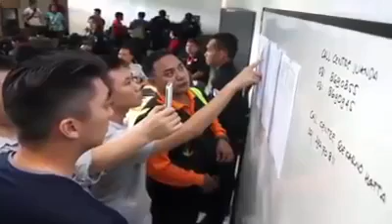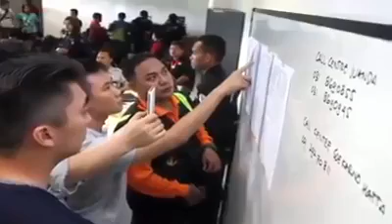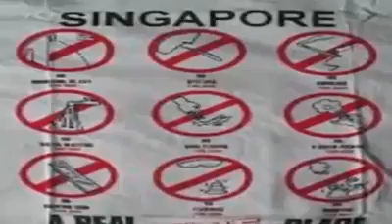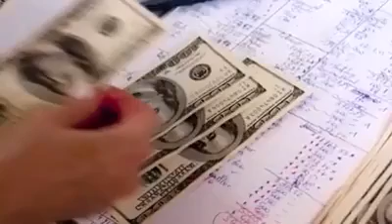Como Singapur salio de la Pobreza